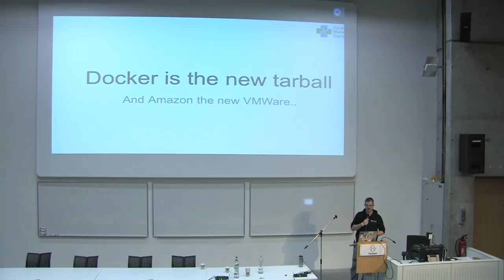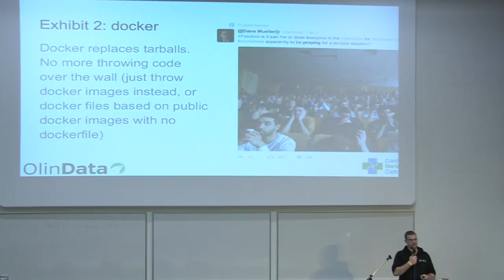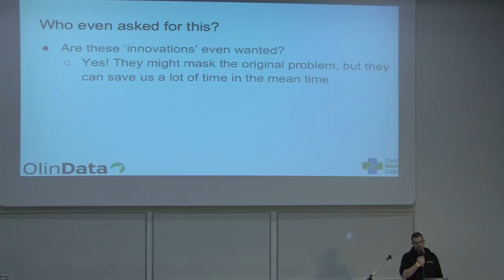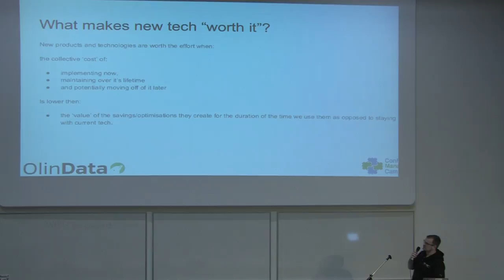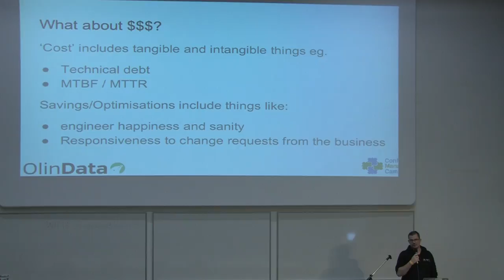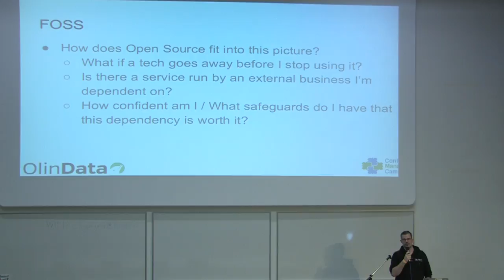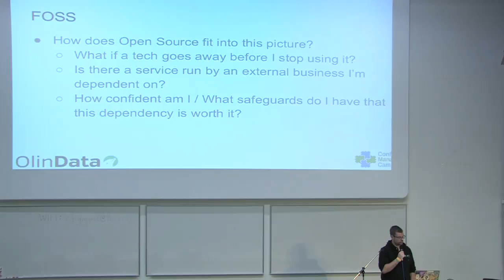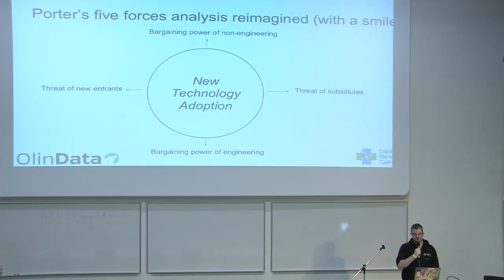Config Management Camp, Gent-2017, Docker is the new tarball, Walter Heck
Config Management Camp, Gent-2017, Docker is the new tarball,

Walter Heck

The DevOps field has moved a lot in the past decade, but we also haven't moved at all. We have amazon which is the new vmware, docker is the new tarball, terraform the new puppet. Are we actually improving things or are we just making fancier versions of the same solution? This talk takes a critical look at where we are now, where we came from and where we are likely heading. How can we do better in the next iteration?
About Walter Heck

Walter Heck is the technical director of OlinData. Walter has been using puppet since 2009 and he’s among many other things a puppetlabs certified trainer since 2012. Walter has spoken at many conferences worldwide and loves sharing knowledge. Through working with many of the world’s largest enterprises across different continents Walter has gained a unique insight in the needs and wants of enterprises with regards to infrastructure, DevOps and everything surrounding those topics.

Location: SchoonMeersen Campus of the University College Gent.
Main Track D.AUD. 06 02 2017